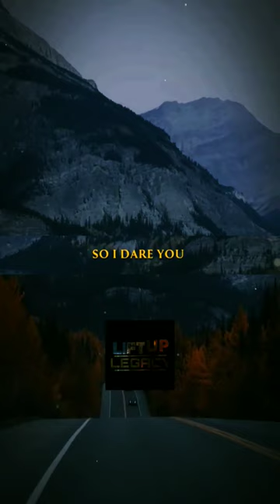story of donkey and tiger